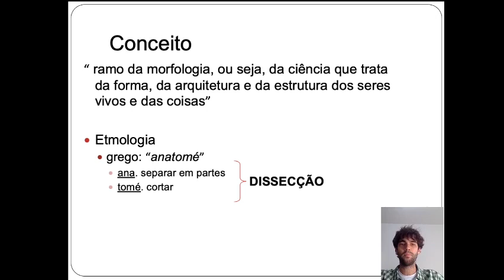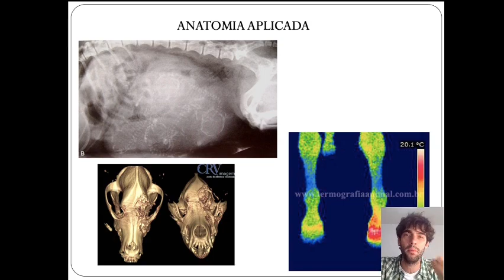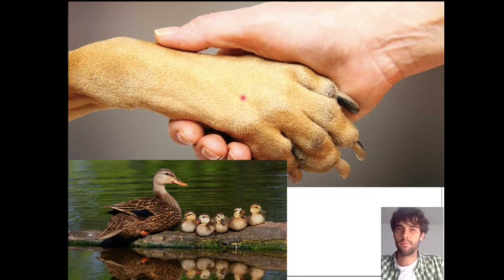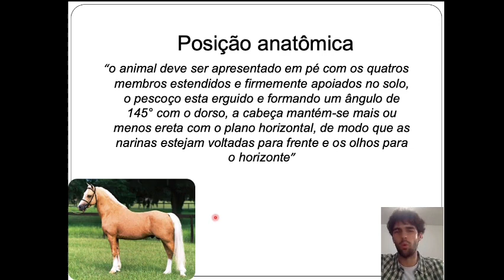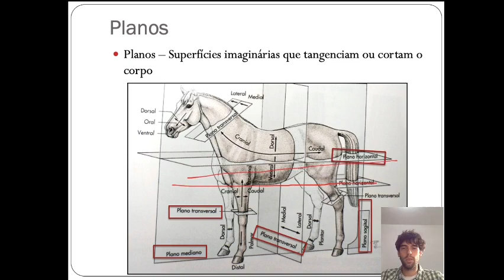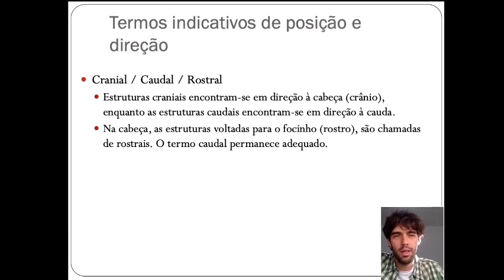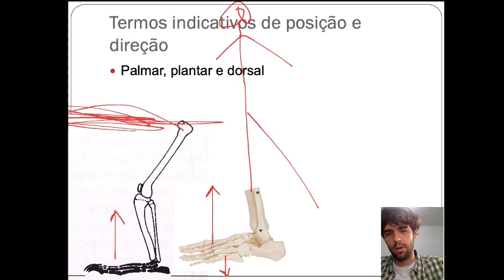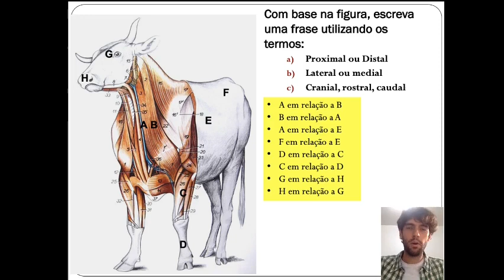Introdução à Anatomia Animal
Aspectos introdutórios do estudo da Anatomia Animal